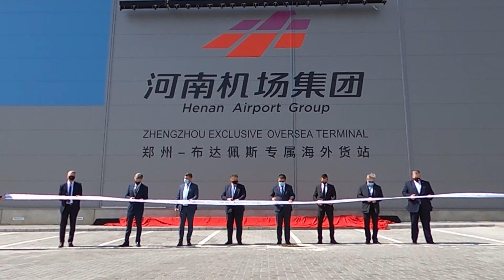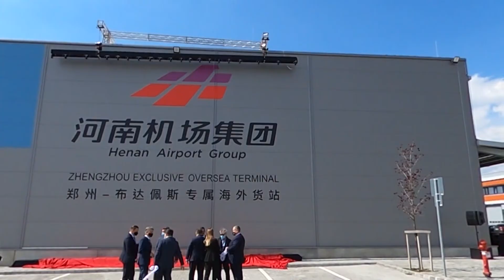郑州机场集团布达佩斯专属海外货站签约剪彩仪式27日成功举行